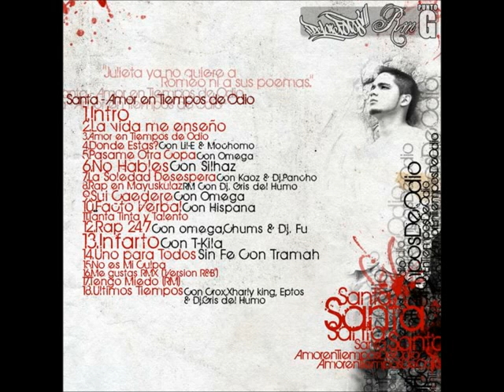Santa RM-Tanta Tinta Y Talento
Todo Con T xD jajaja Bien!